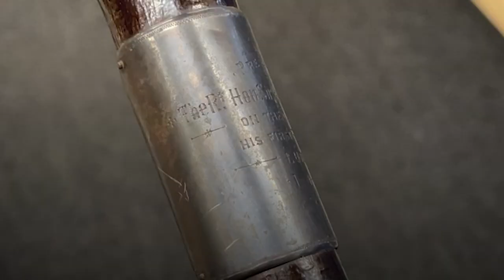Walking stick owned by Northern Ireland's first PM sells at auction for £10,000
Auctioneer Karl Bennett has sold a walking stick once owned by Northern Ireland’s first prime minister, Sir James Craig, for £10,000.

The blackthorn cane had been estimated to sell for between £4,000 and £6,000 with the stick being given to Mr.Craig in County Armagh in 1925.

Karl Bennett, the managing director of Bloomfield Auctions said: “When we look back at history it’s typical that a lot of the Irish republican items do go for a lot more than the unionist items”.